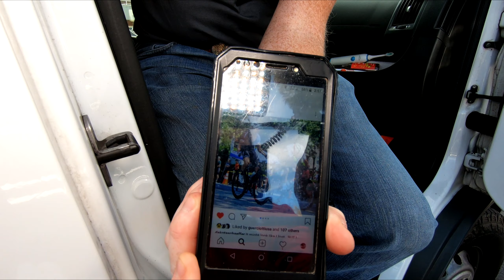Keystone Racing - Sly Fox Taphouse Gravel Ride | The Gretna Bill Show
LUPINE LIGHTS on Amazon